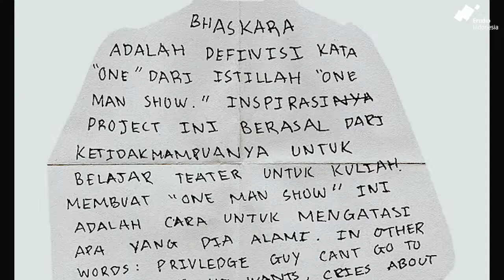Extra Unfortunate by Bhaskara Manusakerti Setiawan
Eddie is a confident, sometimes cocky, theatre school dropout who wants to make it big. Eddie believes he’s one of the best there is when it comes to acting, but only being an extra says otherwise. The whole play will be set in his audition, an extra fed up with how he’s been treated, trying to prove why he should get the role. Eddie will learn if he’s the sheer talent he says he is or if he’s only making up for a lot of his shortcomings.